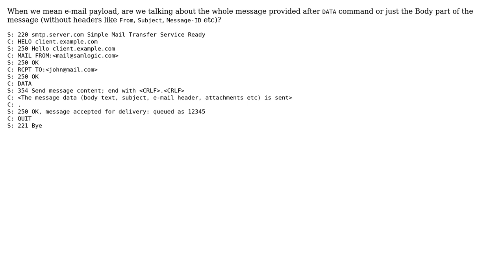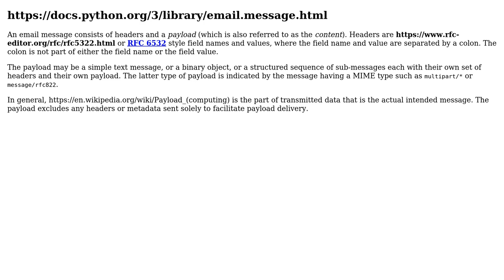Software Engineering: What is an email payload?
With thanks & praise to God, and with thanks to the many people who have made this project possible! | Content (except music & images) licensed under CC BY-SA | Music | Images & others | With thanks to user Robert Harvey user Giri and the Stack Exchange Network Trademarks are property of their respective owners. You are responsible for your own actions.